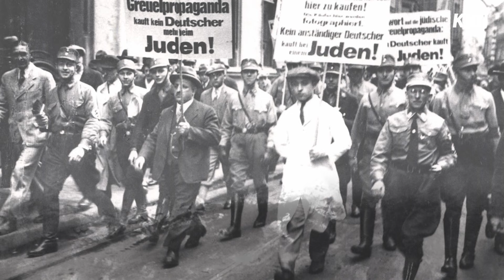1월 27일 국제 홀로코스트 희생자 추모의 날